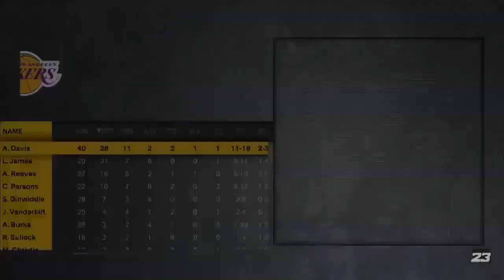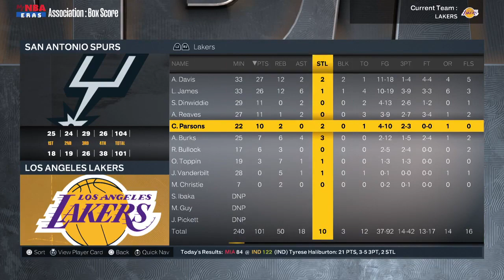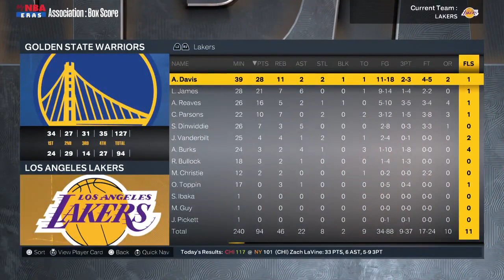NBA 2K23 - MyNBA Career - Episode 7 - OK THIS IS ACTUALLY NOT MY FAULT